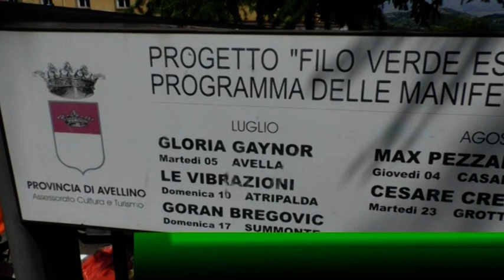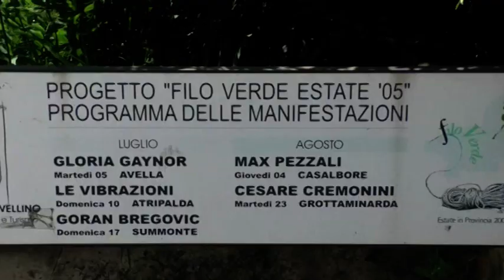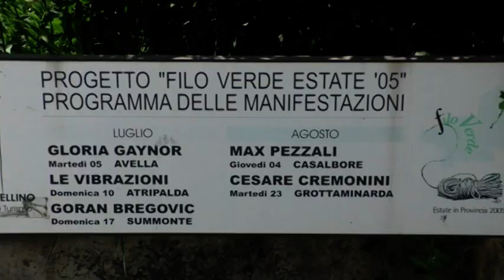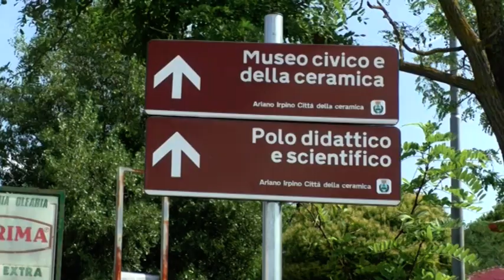Cartellonistica obsoleta ad Ariano. Ancora il cartello del concerto di Gloria Gaynor del 2005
Tra cartellonistica vecchia e nuova, spicca ad Ariano il tabellone della Provincia con il programma dell'estate del 2005 ed il concerto di Gloria Gaynor, mentre il Centro per l'impiego non è indicato nemmeno con una tabella davanti la porta.